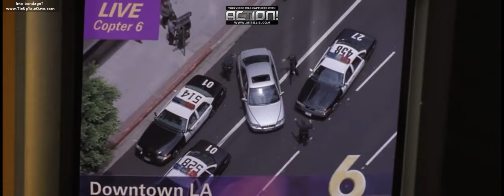Tied up women: Cradle 2 The Grave